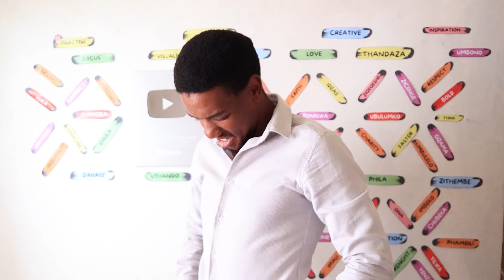Vlog to the funfair by Chanos ,Mrzux Figlan ,Real Khumalo, Juice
First Klass Terorrists